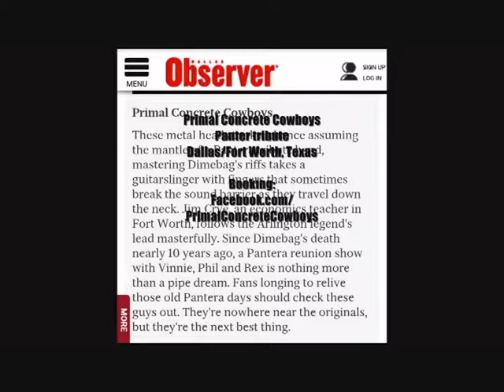Primal Concrete Cowboys Promo Vid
Promo video for Pantera tribute band - Primal Concrete Cowboys.
Based in Dallas/Fort Worth, Texas.